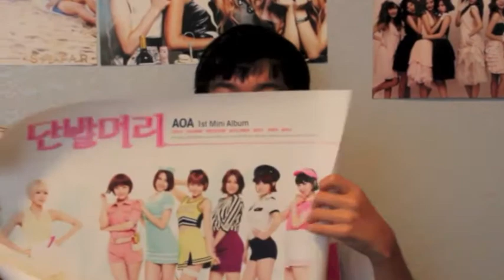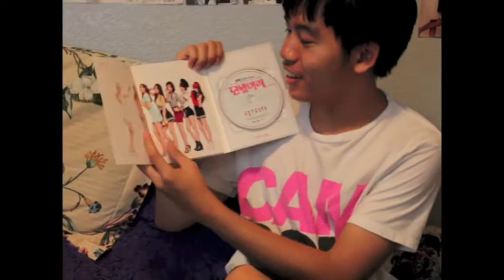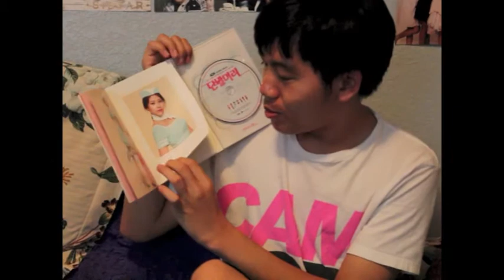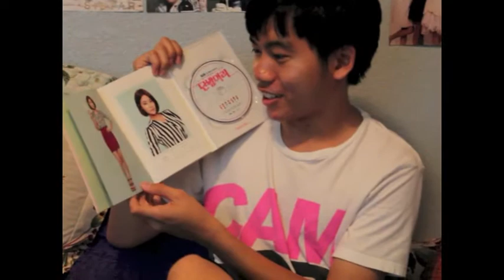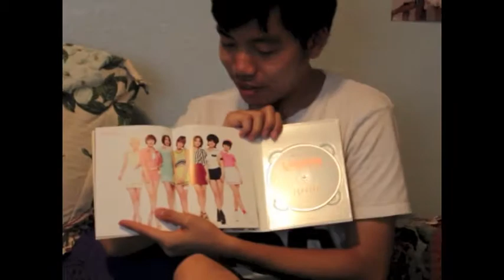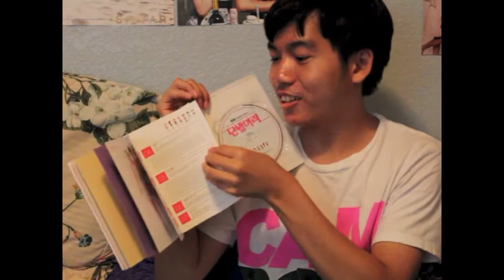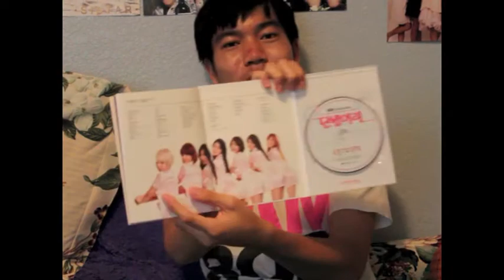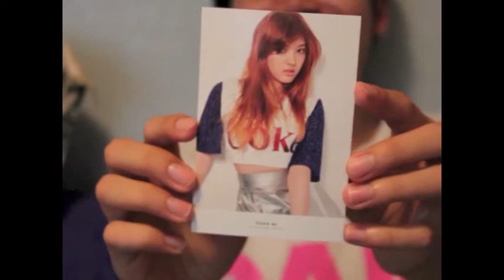[UNBOXING REACTION] AOA Short Hair Album [Yancy]